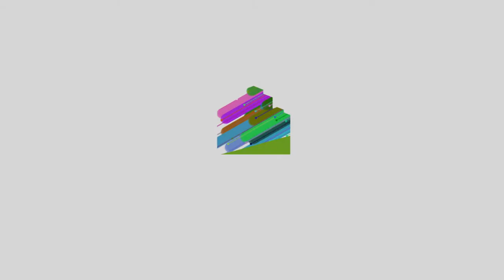Экопоход "Сохраним природу вместе"